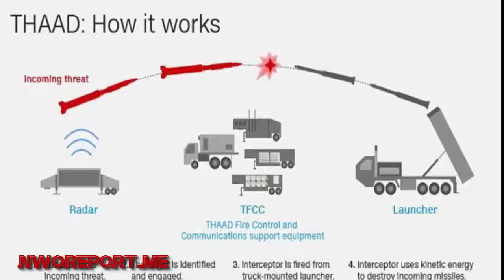[Trump News]THAAD missile defense system arrives in South Korea | China Issues Warning!